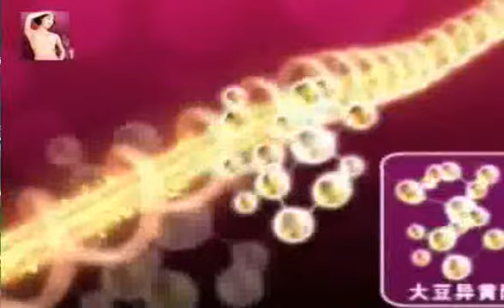丰胸产品 23_10_2012_03